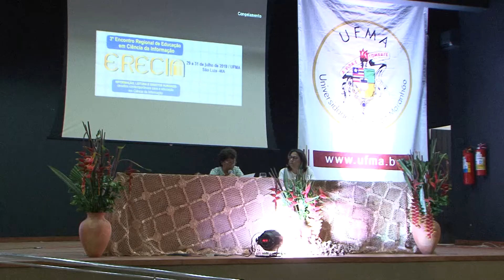3° Encontro Regional de Educação em Ciência da Informação